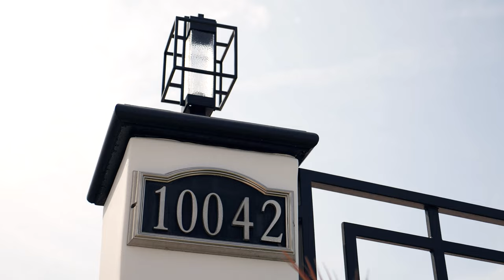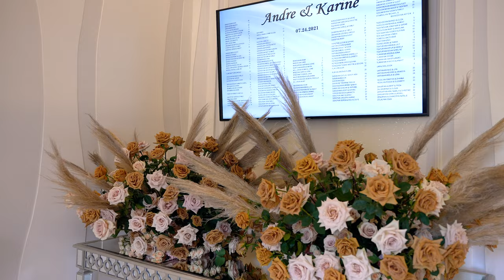Andre + Karine's Wedding 4K UHD Short Wedding at Caesars hall st Leon Church and Edmore Place07 24 2